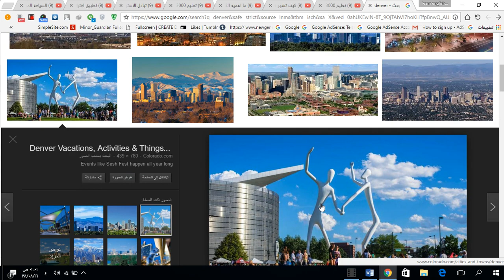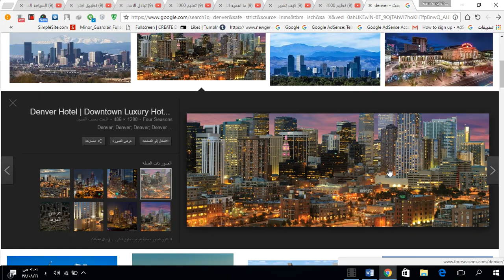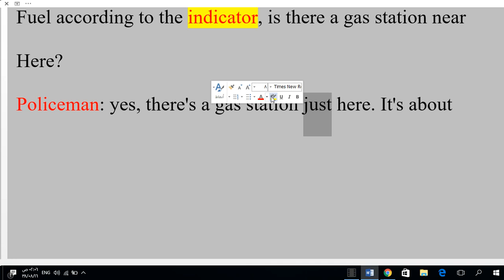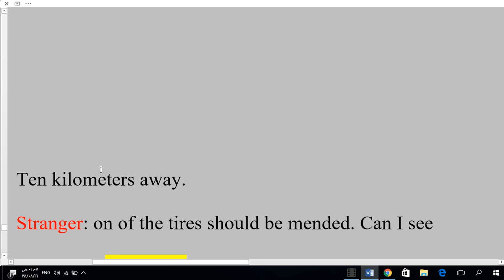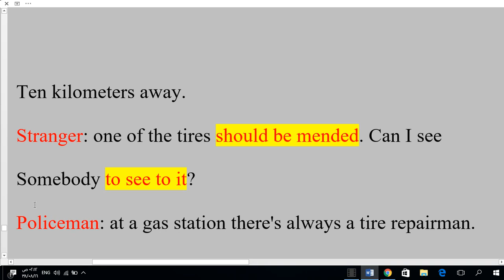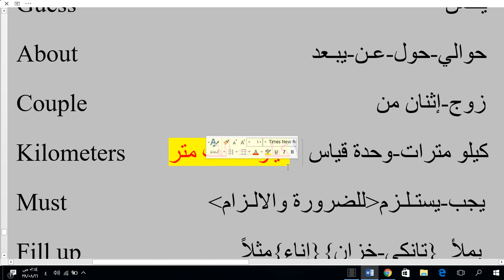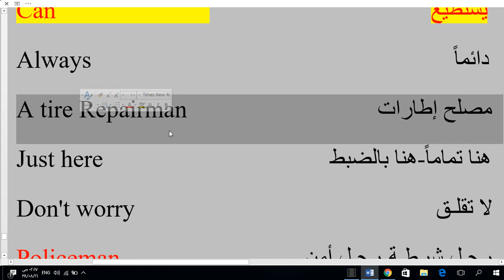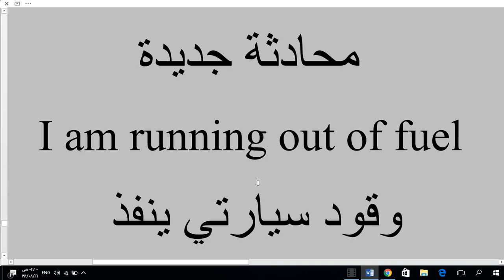محادثة قصيرة بالترجمة مع شرح المفردات مع شرح المفردات وقود سيارتي ينفذ {I am running out of fuel}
محادثة جديدة
  I am running out of fuel
وقود سيارتي ينفذ
Stranger: how far is it to Denver?
Policeman: it's quite long. I don't know but I guess it's about
A couple of a hundred kilometers.
Stranger: then I must fill up my fuel tank, I am running out of
Fuel according to the indicator, is there a gas station near
Here?
Policeman: yes, there's a gas station just here. It's about
Ten kilometers away.
Stranger: one of the tires should be mended. Can I see
Somebody to see to it?
Policeman: at a gas station there's always a tire repairman.
Don't worry about that.
Stranger: thank you very much. Sir!

Vocabulary:               مفردات:
Run out                    ينفذ
Fuel                  وقود
How far                                     كم يبعد
Away            يبع-بعد
Quite long                بعيدة تماماً
Guess          يخمن
About                               حوالي-حول-عـن-يبـعد
Couple           زوج-إثنان من
Kilometers     كيلو مترات-وحدة قياس 1كيلو = ألف متر
Must                  يجب-يستـلـزم للضرورة والالـزام
Fill up                          مثلاً إناء تانكي-خزان يملأ
Fuel tank                                  البنزين خزان الوقود
According                حسب-وفـقـاً لـي
Then             إذاً-ثم-عنــد إذن
Indicator                                   عداد البنزين  مؤشر
Gas Station            محطة البنزين
Near                          قريب
There's   يوجد هنا
Tire                     إطار-كفر
Should be mended              يجب إصلاحه
Somebody to see to it حسب السياق  شخص ما ليصلحه
Can                         يستطيع
Always                    دائماً
A tire Repairman       مصلح إطارات
Just here                             هنا تماماً-هنا بالضبط
Don't worry                        لا تقلـق
Policeman                         رجـل شرطـة-رجـل أمن
Stranger                    غريـب-أجـنـبـي